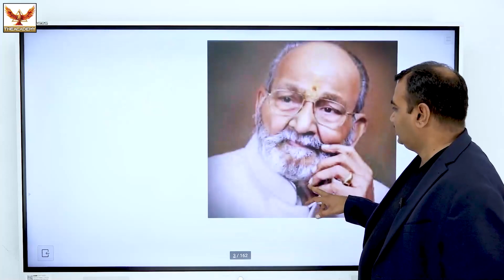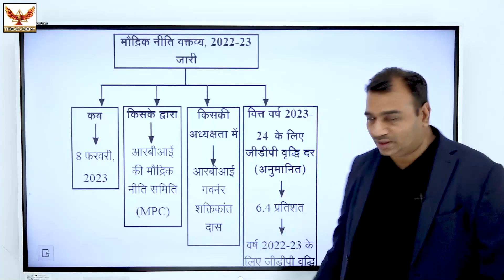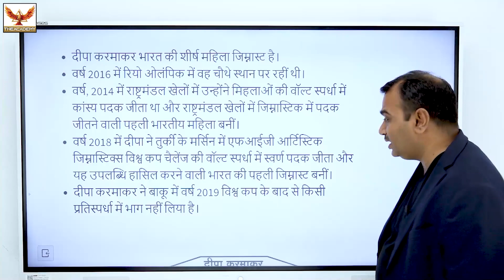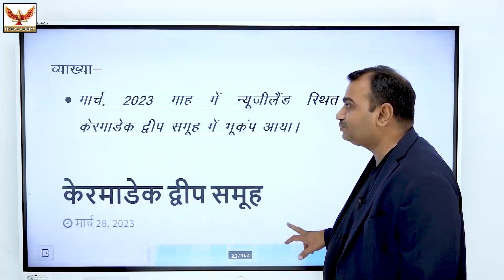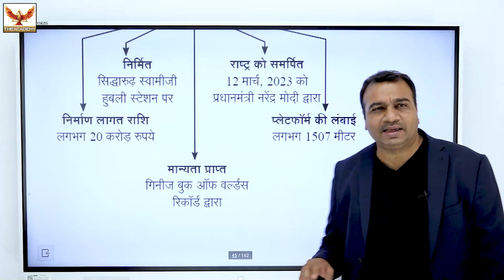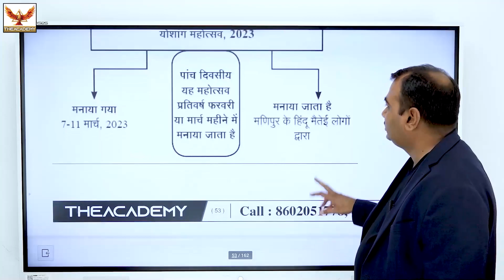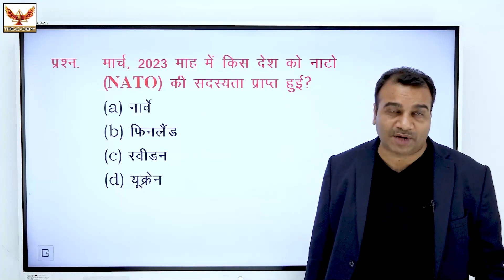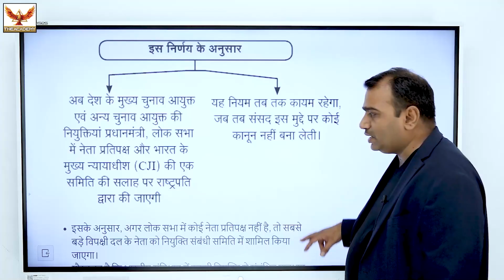MARCH CURRENT AFFAIRS 2023 PART-1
ANAND SUPER 100 (THEACADEMY) , is one of Indore`s leading institute devoted to train student for various competitive exams UPSC, MPPSC, MPSI, VYAPAM in both English and Hindi medium. We are here on YouTube to help the candidate in their preparation in the most effective & easiest way.

• Doubt clearing

👉 Railway Exams
👉 SSC
👉 Bank
👉 Test series

👉Vyapam
👉 MPSI
👉 MPPSC
⇒ MPPSC (Pre + Main)

Anand super 100 Special booklet for general studies as well Special test series  for MPPSC prelims is available for the MPPSC preliminary examination and other exams on the Anand Super 100 App and website you can purchase from there and start practicing today onwards.

Course benefits: -
1. One Subscription, Unlimited Access
2. Prepare for exam Offline and online at one place (mobile )
3. Learn from your favourite teacher
4. Real time interaction with teacher
5. You can ask doubts in our video and in our classroom
6. Current affairs
7. Test series with detailed analysis and video description

आनंद सुपर 100 App पर MPPSC 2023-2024 प्रारंभिक परीक्षा एवं अन्य परिक्षा  हेतु स्पेशल टेस्ट सीरीज उपलब्ध है। साथ ही साथ बुकलैट फॉर्म में भी यह उपलब्ध है।